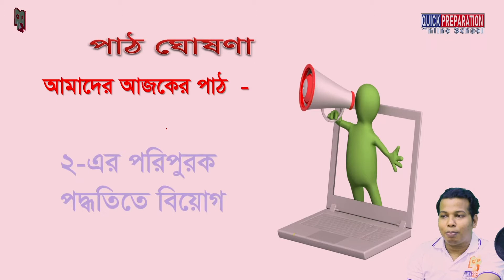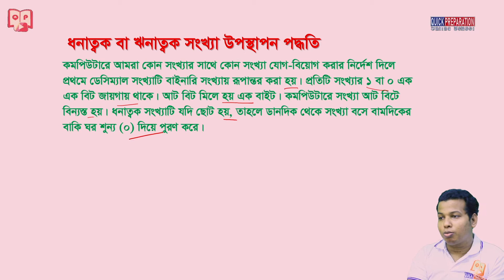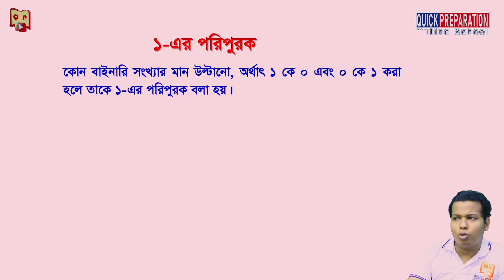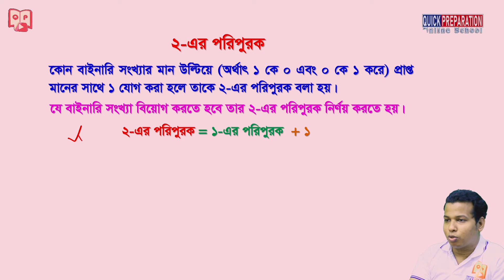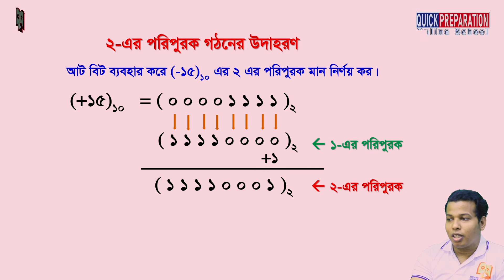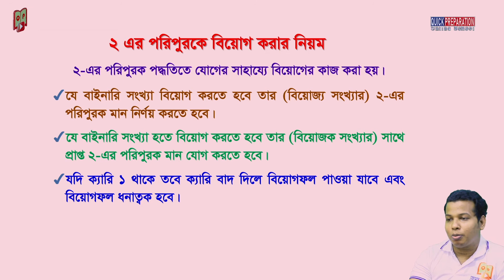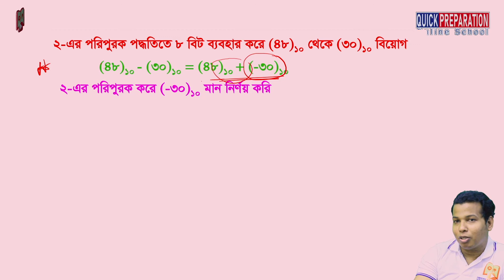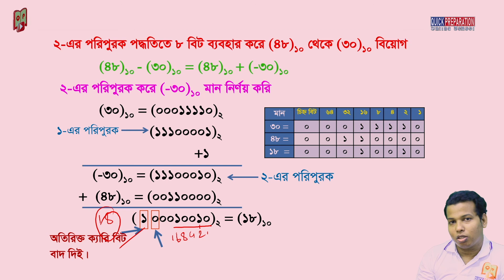3.7 ICT : 2's Complement (২ এর পরিপূরক) অধ্যায়: ৩।।HSC ICT:: Admission ICT:: BCS:: JOB Preparation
3.7 ICT : 2's Complement (২ এর পরিপূরক) অধ্যায়: ৩।।HSC ICT:: Admission ICT:: BCS:: JOB Preparation